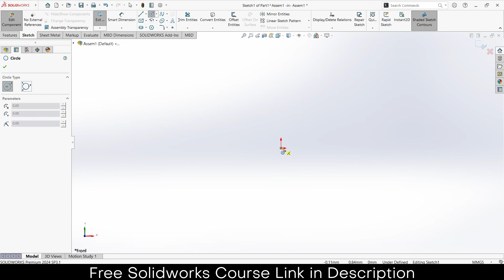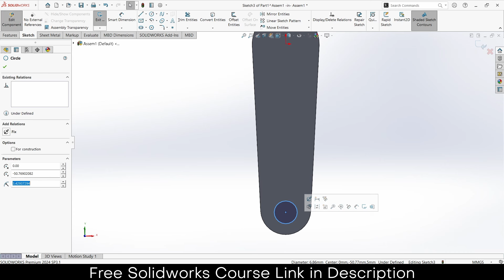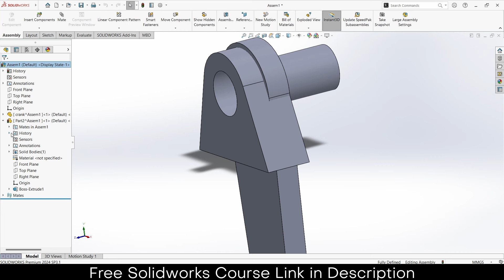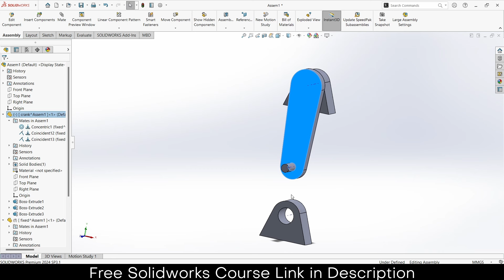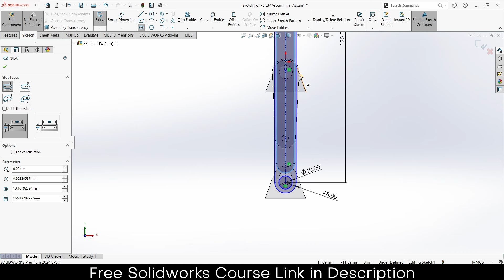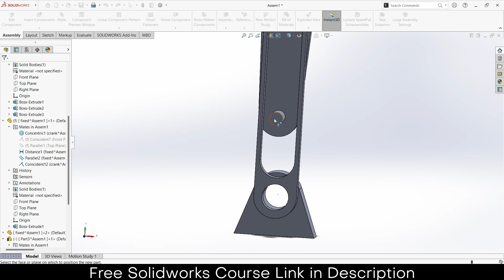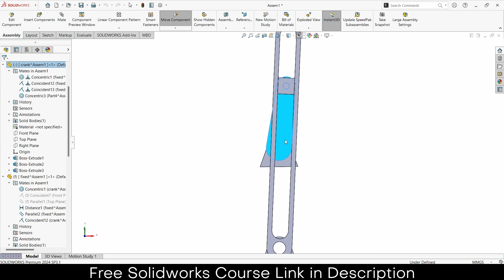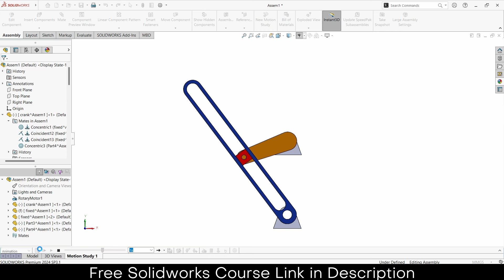Oscillate Mechanism in Solidworks